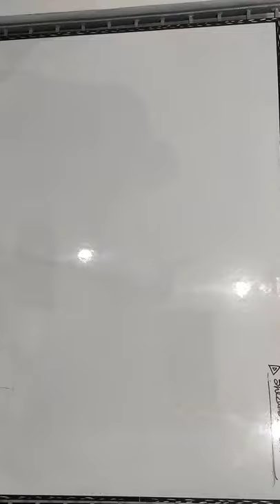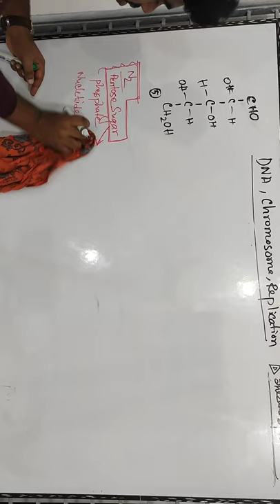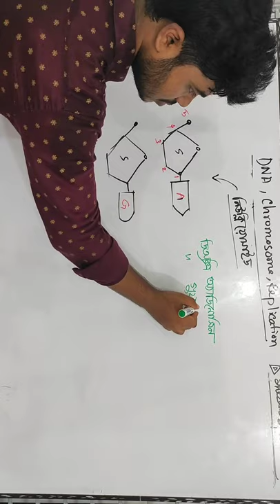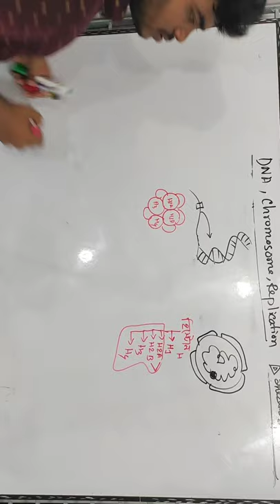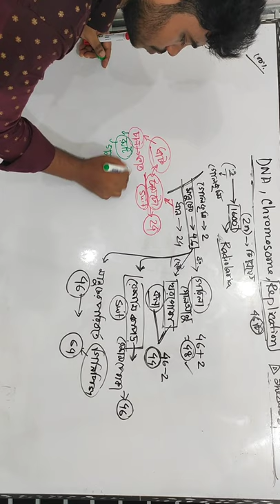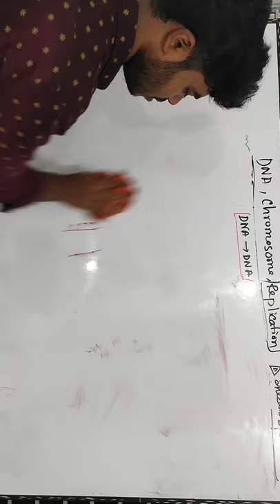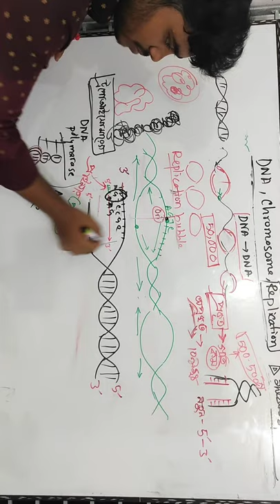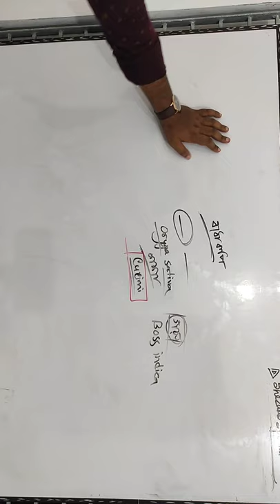DNA,Chromosome,Replication Live Class.